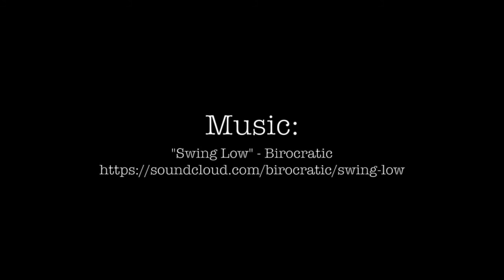LVBlog 1 - From whence I came.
The first LVBlog.  From whence I came, and the beginnings of something dark.